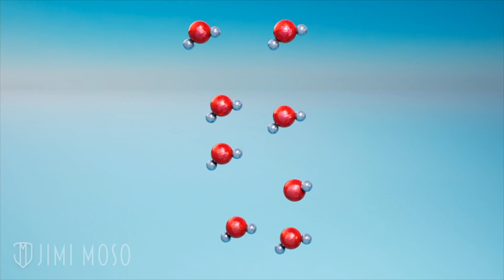22 Things You Never Knew 🤯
00:00  Which Finger Could You Live Without?
00:25  Creature with Highest Kill Rate
01:20  Why Elephant feet are fatty & softer than yours
01:49  Lion vs. Croc
02:20  Lion vs Leopard
02:47  Croc vs. Elephant
03:05  Chocolate Can Kill Your Dog
03:34  Chocolate Can Kill Your Cat
03:56  Can AED Harm You Accidentally; How to Operate a Defibrillator
03:31  How Fast is AED Shock? Shock Speed Explained
04:46  What Happens If Your Shoulder Belt is Too High or Too Low
05:03  If You Fall Through the Earth – What Happens
05:40  They Dug Too Deep – World’s Deepest Man-Made Hole
06:14  If Your Tooth Gets Knocked Out: How to Save It Before It’s Too Late
06:44  How to Save a Severed Finger
07:25  How Long Are Your Nerves
07:42  Cataract Surgery Explained: No Stitches?!
08:13  When 1 + 1 ≠ 2
08:31  Walk or Run in the Rain? Which Gets You Less Wet
08:55  What Happens in 1 Second
09:15  How Pilots Survive 9G
09:41  Why Your Spoon Colder Than Your Table